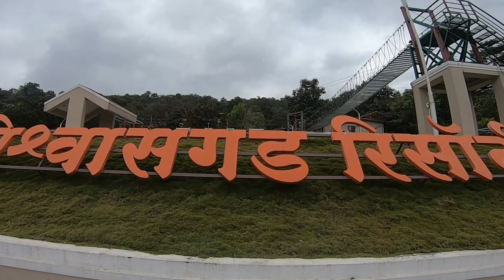Vishwasgadh Resort| Full to Dhamal | Adventure Activities | Water Rides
Dear Friends,
Today We are at Vishwasgad Resort,Davje near Panshshet Dam, Pune. Vishwasgad Resort is best spot for one day picnic with your Family and along with some adventure activities and water rides.
We had enjoyed lot at this resort with delicious food and in the end with everyone favourite Pani Puri, Bhel and Kanda Bhaji.
Means you can have spent happy time with your family and feel relaxed from the daily hectic works.
Must visit at once to Vishwasgad Resort… ..